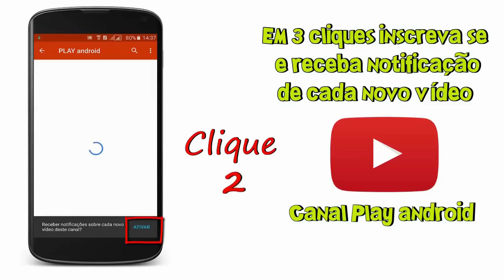Como fazer super limpeza e eliminar arranhões na tela do celular deixando a impecável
Smartphone Xiaomi Redmi 3s que usei no vídeo por um preço especial